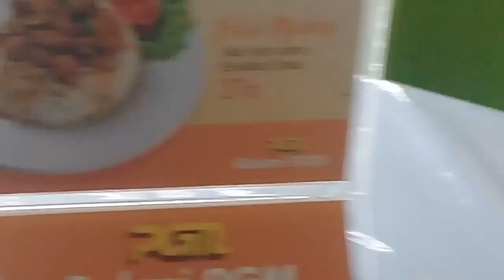Lunch at Bakmie PGM Restaurant, Bratang Binangun Street, Surabaya, 3 Agustus 2017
Aneka Masakan Mie